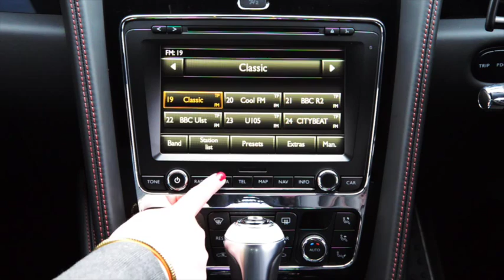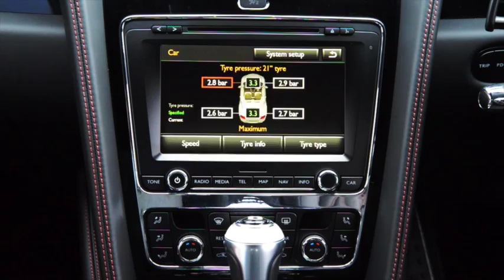Bentley Continental Concours